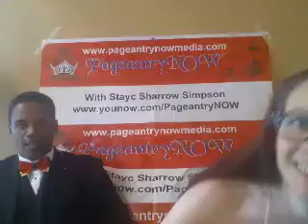M3Mall Usher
M3Mall ushers